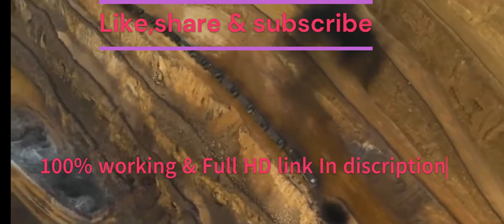kgf chapter 2 full movie hindi download link| KGF Chapter 2 full movie Hindi dubbed south